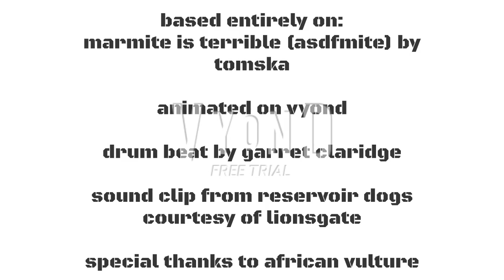relish is awful (Randoniumonium)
CURSE YOU, RELISH!